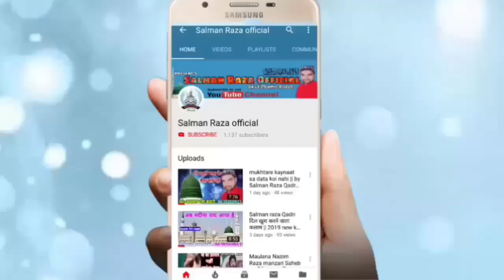Dr. Mohammad Irfan Raza heart touching Bayan | jasne Eid miladun Nabi 2019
Hi,

Doston is video mein jasne Eid miladun Nabi Ke bare mein bataya gaya hai I hope ki video aapko Pasand aaega

अपनी नाते पाक या तक़रीर रिकोर्ड कराने या यू टयूब पर अपलोड कराने के लिए सम्पर्क करें हमारा मोबाइल नंबर है -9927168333